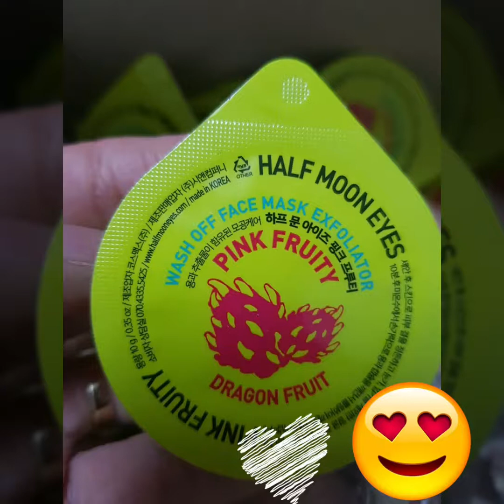HALF MOON EYES PINK FRUITY | HyeonJoshandJuhyeon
Super love it guyz! 5 star ko sya ♡

* 8 in 1 WASH OFF MASK PACK*
-Healthy and smooth skin
- Skin nourishment
- Cooling effect
- Sebum control( reduce oily  skin)
- Pore tightening action
- Natural exfoliator
- Intensive moisturizing
- Skin brightening & moisture